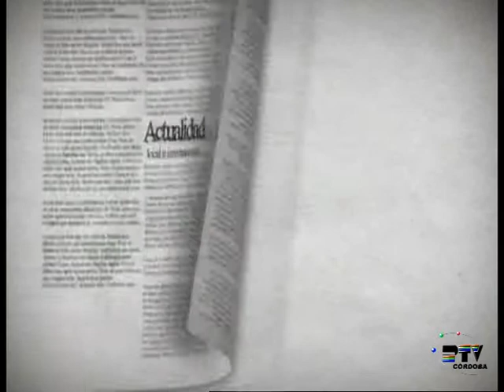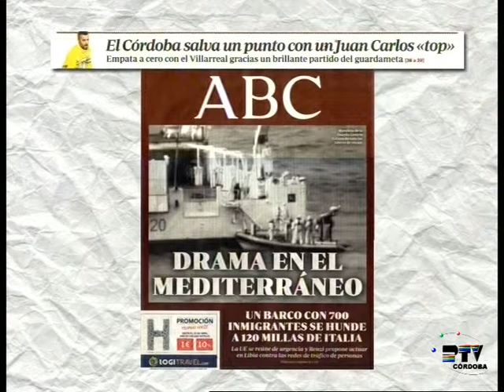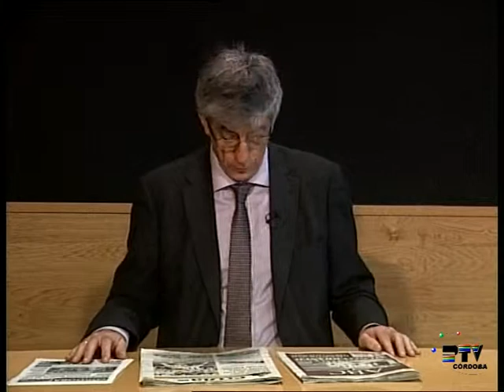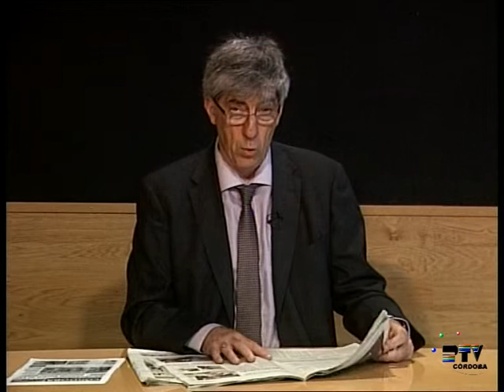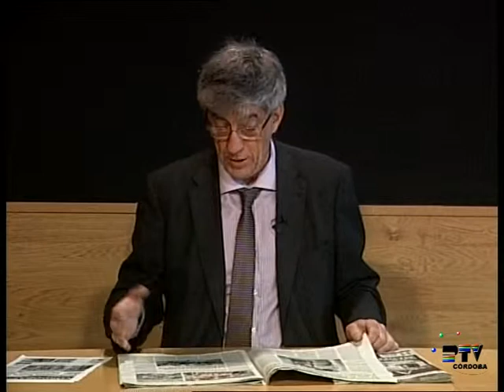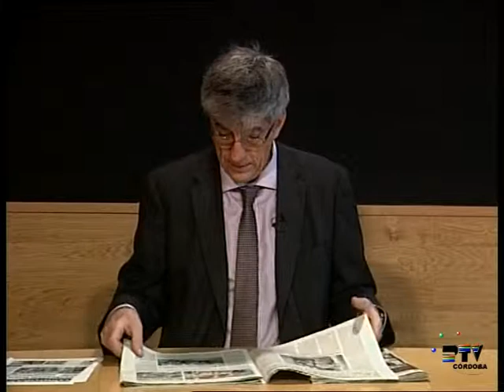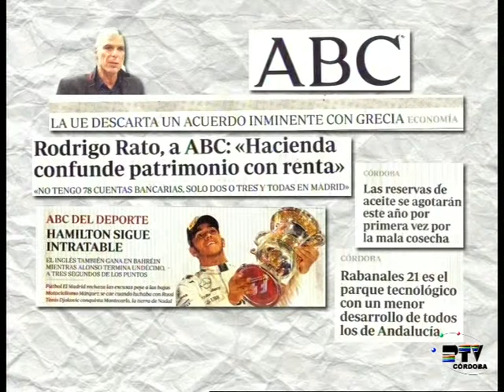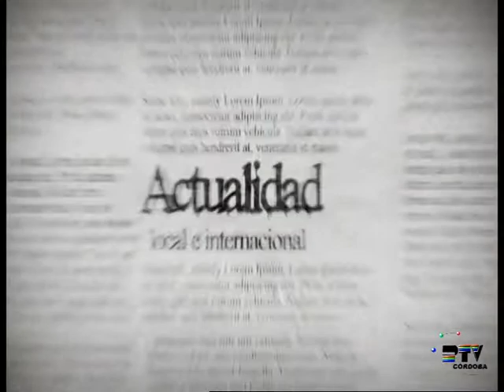Revista de Prensa 20 abril 2015